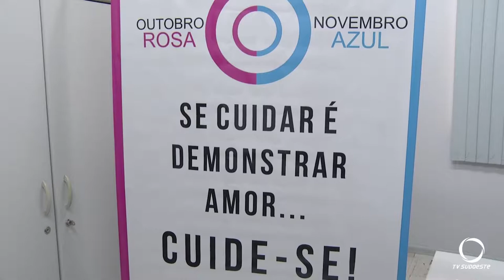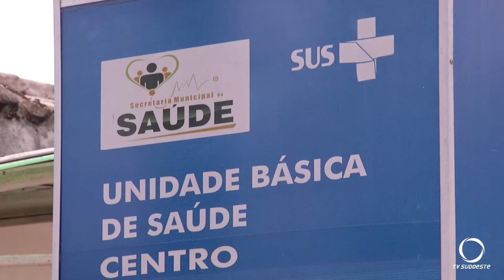São Lourenço d'Oeste estão sendo encerradas as atividades do OUT Rosa e iniciadas as do NOV Azul